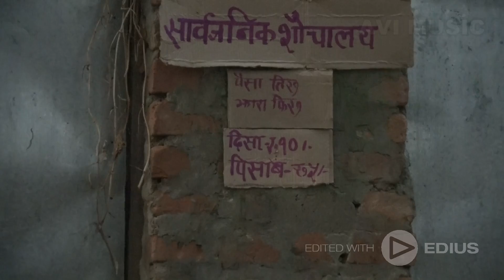हगना पनडी जि दुनु देवर भाभी मे झगडा लगादेल || maithili comedy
actor : ajay ashagruwa , ishika bhujel
camera : gajendra gajju
director : gajendra gajju
edit : dipak kapar
company label : avi music